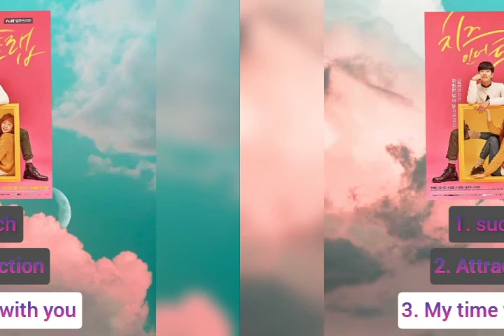cheese in the trap ost | such | attraction | my time with you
1. such
2. attraction
3. my time with you